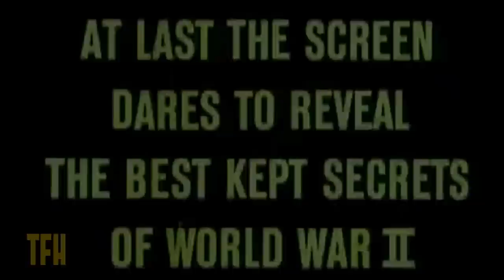Larry Karaszewski on WHAT DID YOU DO IN THE WAR DADDY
James Coburn, in one of his first starring roles, adopts many of producer-director Blake Edwards' personal mannerisms as a Bilko-like lieutenant trying to trick a Sicilian town into surrendering during WW II. Intended as the first of a planned six coproductions between The Mirisch Company and  Edwards, this one (based on a question his son once asked him) and The Party were the only ones completed. Largely forgotten today, it's one of Edwards' most underrated pictures.